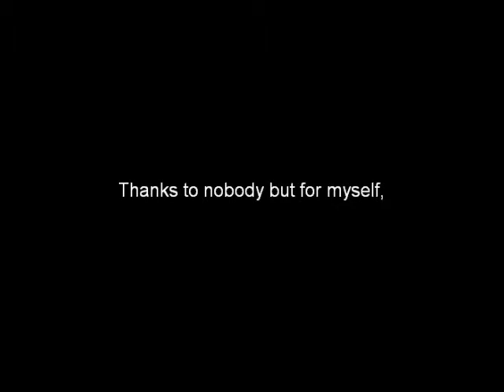heavens door solos.wmv